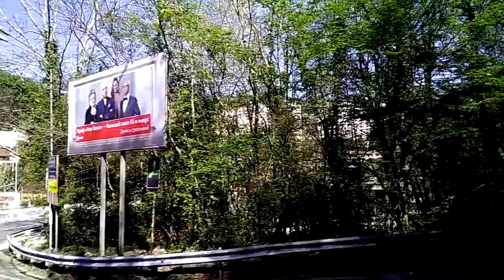Сочи. Хоста. Слушаем "От 2 до 5". Мнение рестораторов о йодированной соли.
Едем по Сочи (Хоста) и слушаем фрагмент радиопередачи "От 2 до 5" о йодированной соли.